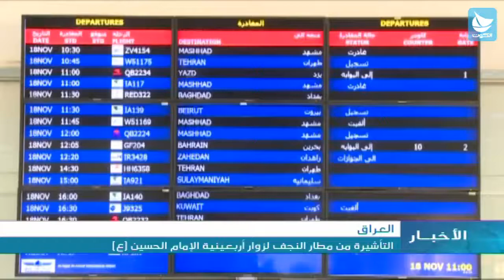العراق : التأشيرة من مطار النجف لزوار أربعينية الإمام الحسين (ع)